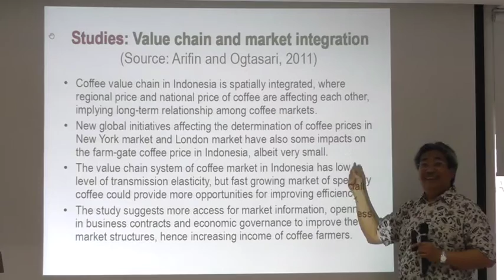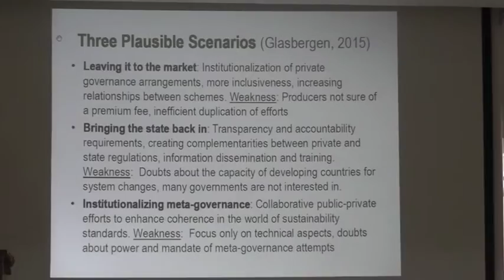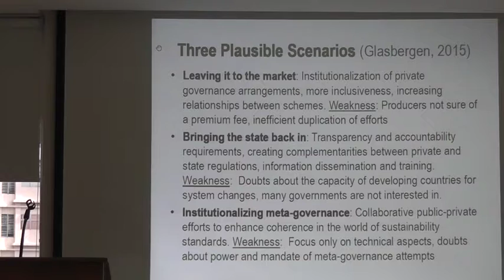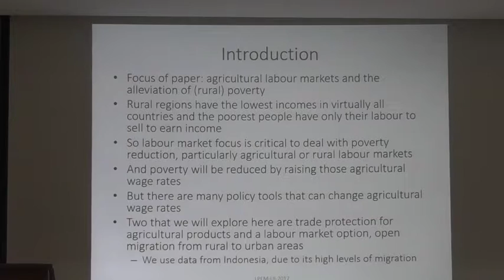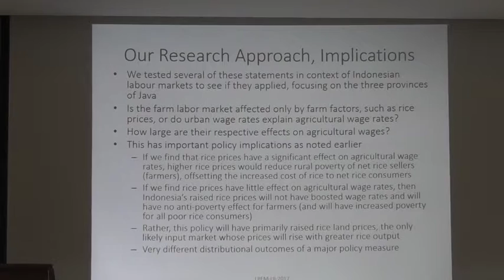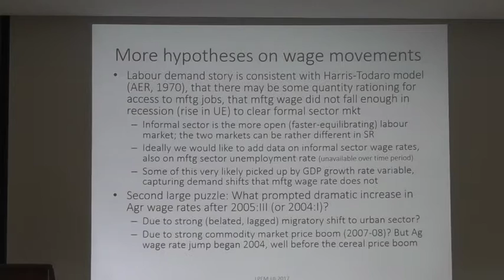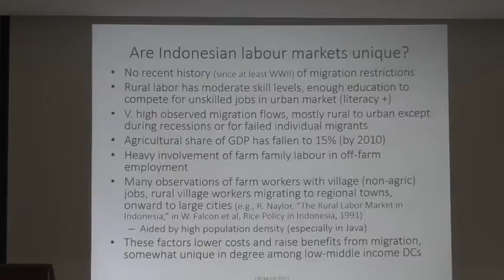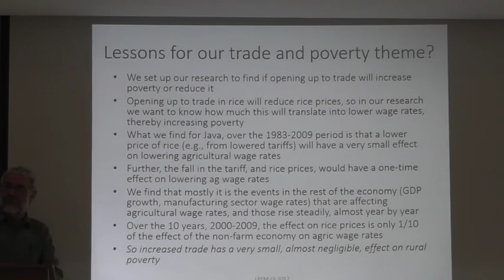FKP 2017 01 05 (Part 2) - Trade, Poverty, and Income Distribution: The Indonesian Experience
1. The Right to Sight (Aris Ananta & Evi Arifin)
2. Coffee Eco-certification: New Challenges for Farmer's Welfare (Bustanul Arifin)
3. Reducing Rural Poverty through Trade? Evidence from Indonesia (Richard Barichello & Faisal Harahap)
4. The Impact of Trade Expansion on Poverty and Income Inequality in Indonesia (Teguh Dartanto, Y. Sofiyandi, N. Sholihah)
5. Does Globalization Induce Income Inequality? (Yessi Vadila & Budy Resosudarmo)
6. Inequality and Child Well-being in Indonesia (Santi Kusumaningrum & Arianto Patunru)
7. Is Greater Openness to Trade Good? What Are the Effects on Poverty and Inequality (Arianto Patunru & Zakir Machmud)